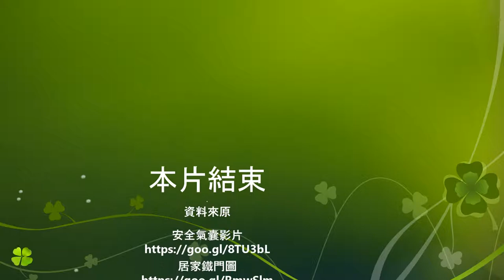106第一名_動力機械群_新北市立新北高級工業職業學校_車門安全開啟機構系統